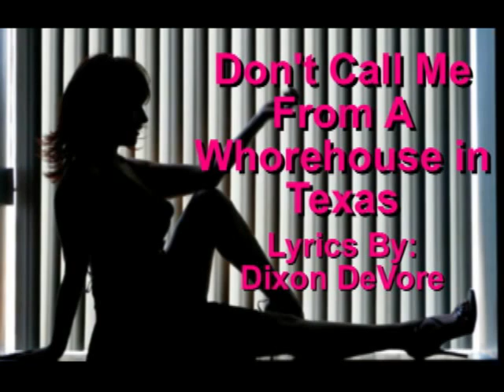Don't Call Me From A Whorehouse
Artist: Dimitra Hall
Lyric: Dixon DeVore
Video Created By:  Williams-Webs.com